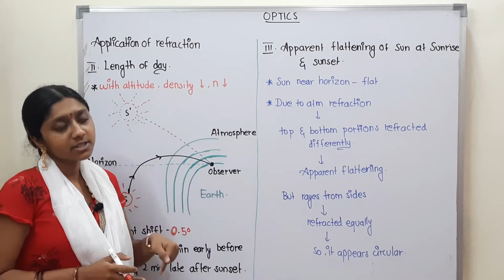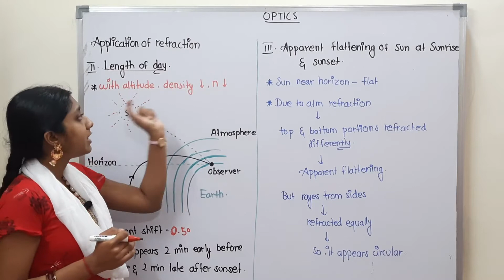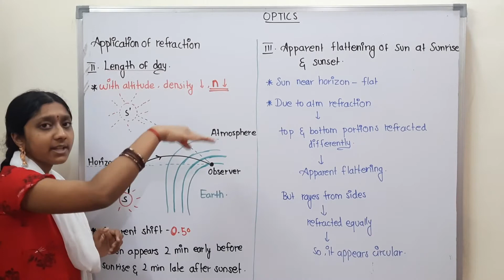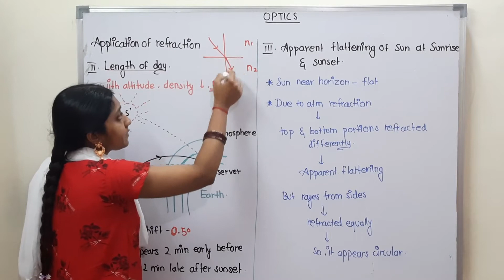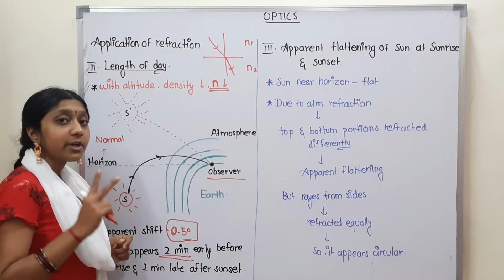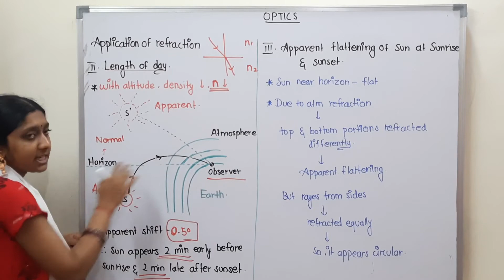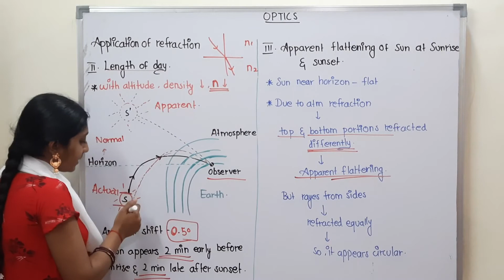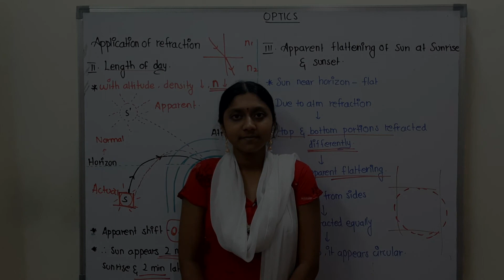Applications Of Refraction part 2 |In Tamil| Optics |Length of Day & Apparent Flattening Of Sun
12th chemistry chapter 1 in tamil